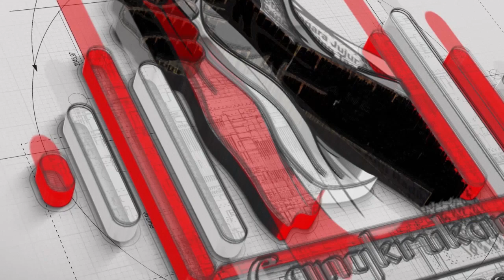BELAJAR BRANDING INDONESIA LEWAT KERELAAN BERKORBAN UNTUK BANGSA DAN NEGARA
Salah satu bentuk dari Patriotisme dan Nasionalisme adalah sikap atau tindakan Rela Berkorban Bagi Bangsa dan Negara. Dan Sikap ini bisa kita manfaatkan untuk